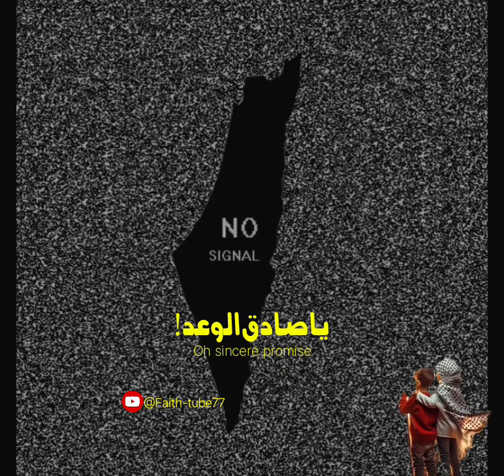Salam ya mahdi |سلام یا مھدی | nasheed no music vocals